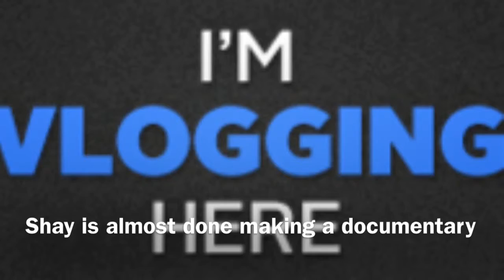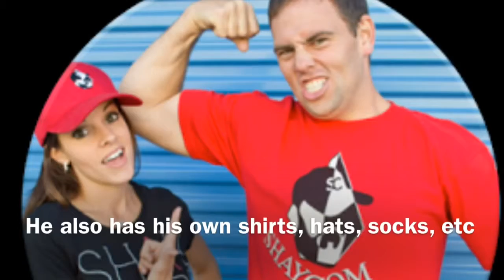Shay Carl Documentary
A documentary I did about shay for my broadcasting class